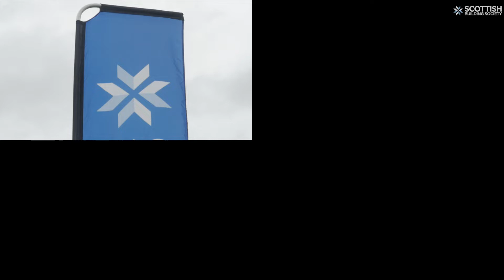The future is bright! 🧡 | Edinburgh Rugby October Camps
We caught up with Edinburgh Rugby Community Manager Ruaridh Pye as our October Camps successfully came to a close!